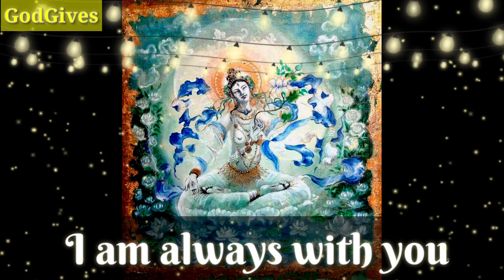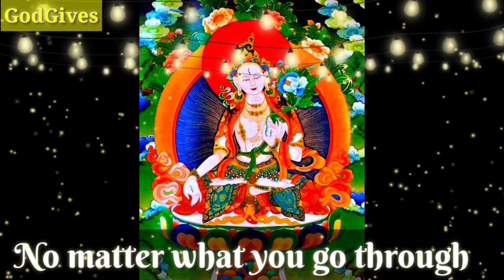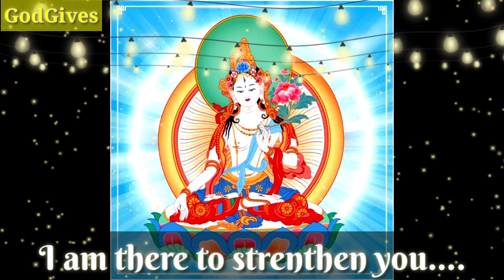777⚪🌼🎆white tarama urgent message for you💚🌿 Don't skip video. 🎇⚪GodGives 💯🌹🌿💚(198)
777⚪🌼🎆white tarama urgent message for you💚🌿 Don't skip video. 🎇⚪GodGives 💯🌹🌿💚(198)

WhiteTaramaa says - Never forget.